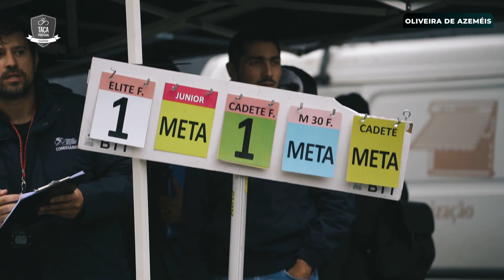2ª Prova da Taça de Portugal de Ciclocrosse Credibom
A Taça de Portugal de Ciclocrosse Credibom voltou este sábado, em Oliveira de Azeméis, com a segunda prova pontuável, que sorriu a Rafael Sousa e Ana Santos entre os elites. Aqui ficam os melhores momentos.